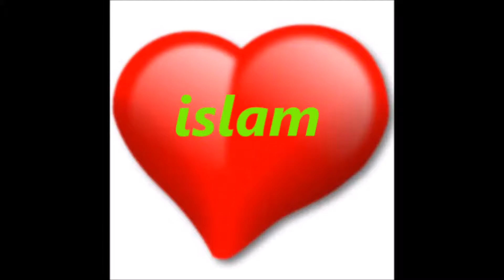muy pequeños ojos verdes europeos eligieron islam